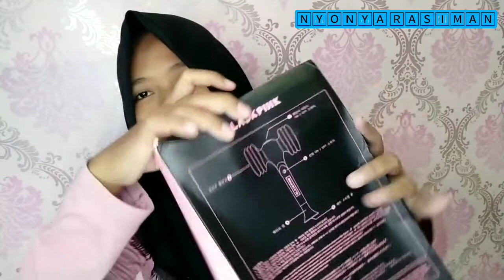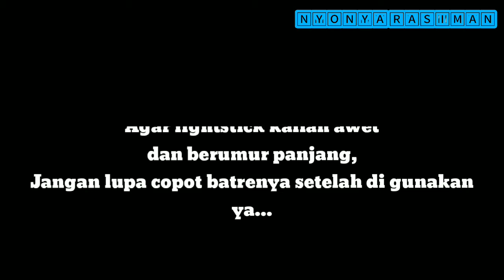Unboxing Lightstick BLACKPINK (pyong bong) , sambil nunggu buka puasa || Ny.Rasiman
Editing   : √ Kinemaster
                  √ Filmorago

Bantu dukung chanel gue ya temen-temen semuanya, cukup dengan

🙏🙏🙏...Terimakasih...🙏🙏🙏